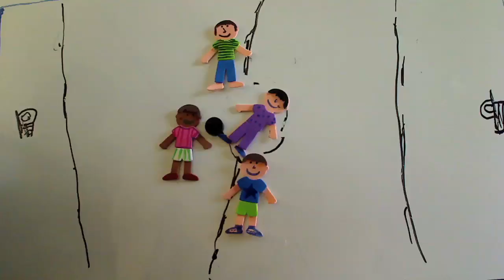Conference for kids 3/23/11 Afternoon Workshop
Great job on this stop-motion animation everyone!